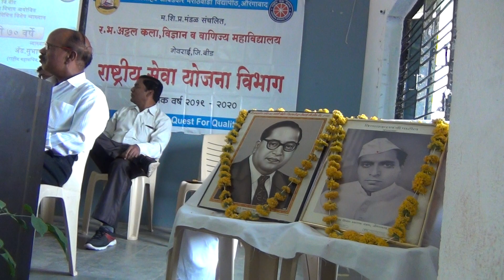Savidhan Din 2019-20